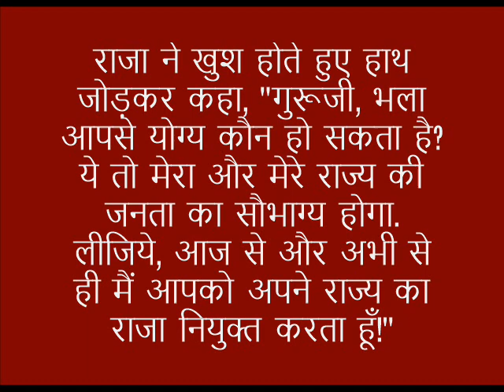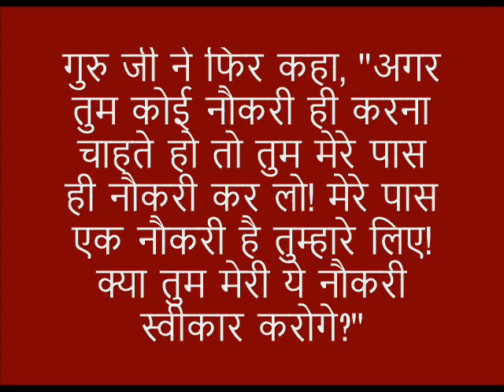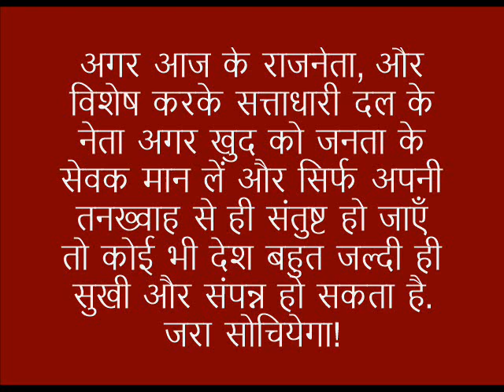नौकर राजा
We upload new videos almost everyday. We would be highly obliged!